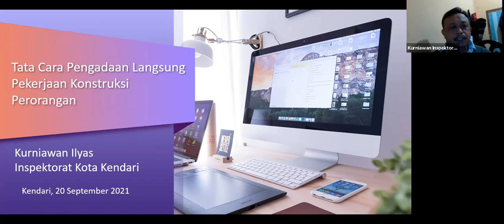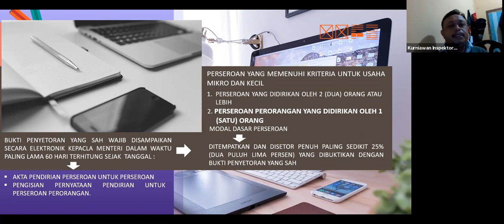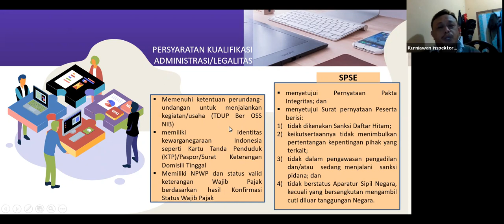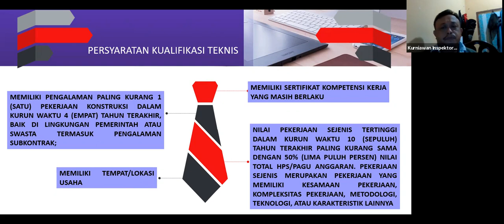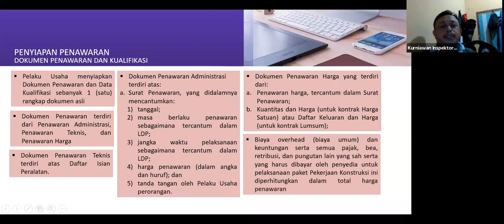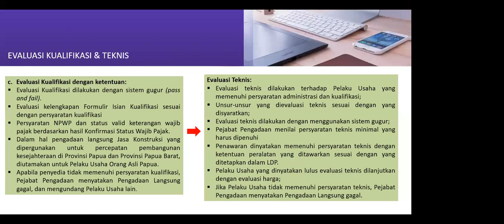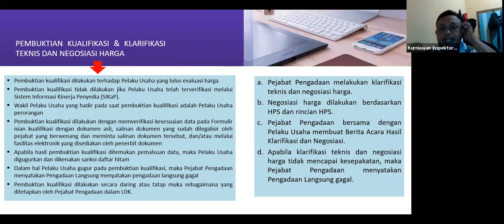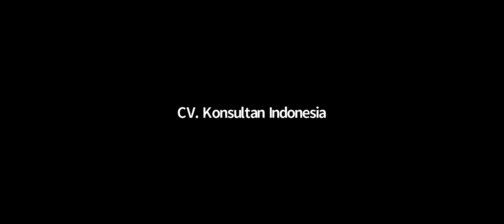Tata cara pengadaan langsung pekerjaan konstruksi perorangan